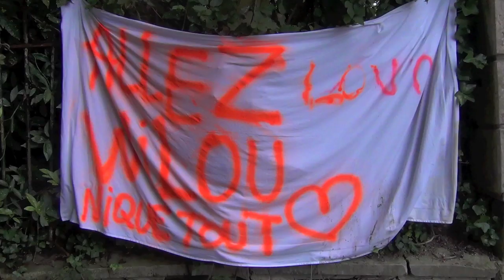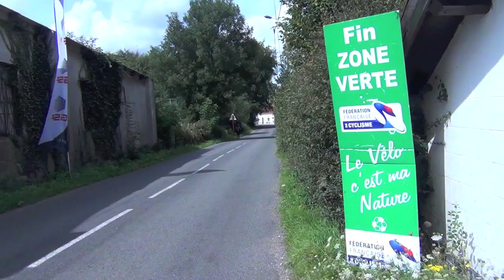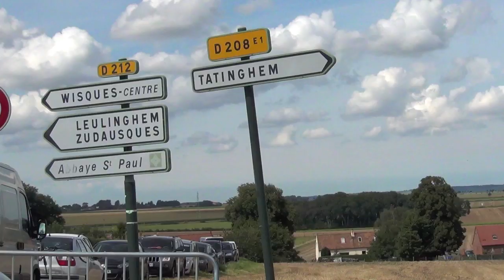Championnats de France de l'Avenir 2014 Saint Omer - Espoirs